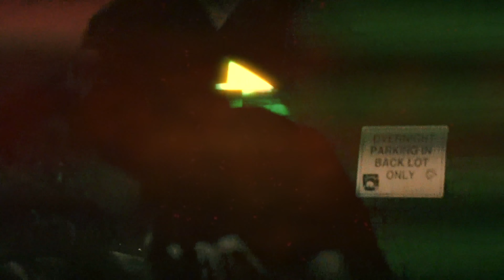556Zoo - HeadFisher ( Shot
Prod By @Bl7ckie x @thekgtrax

556zoo - Topic